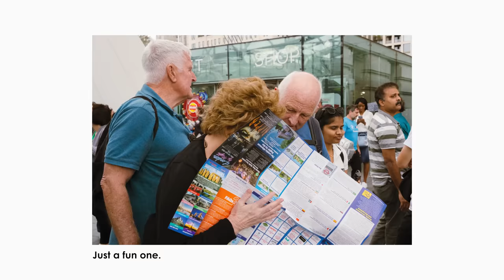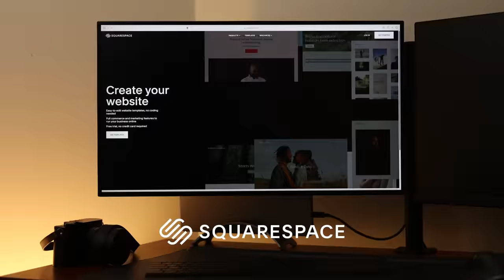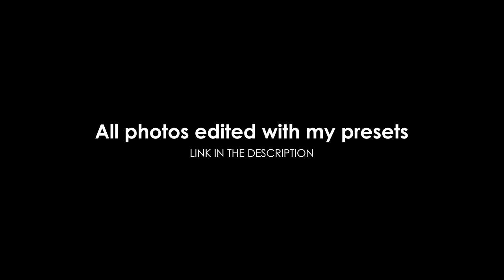This is why I love 35mm Street Photography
Gear I use:
Leica Q2